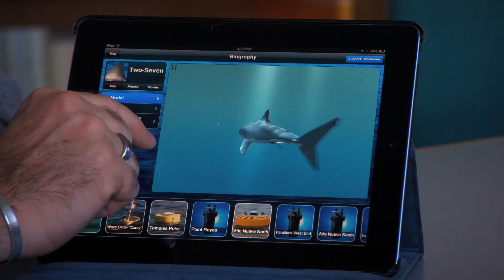Rolex Laureate Barbara Block – Tracking Great White Sharks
Barbara Block is leading efforts to preserve the oceans by tracking marine predators off the North American coast with a series of underwater listening stations.